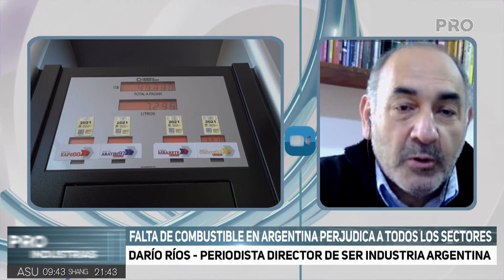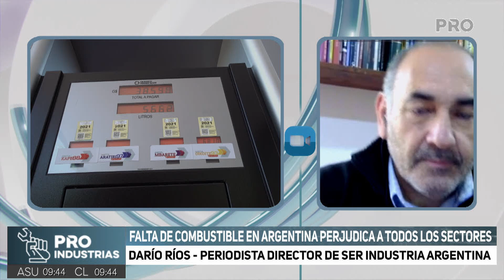Falta de combustible en Argentina perjudica a todos los sectores